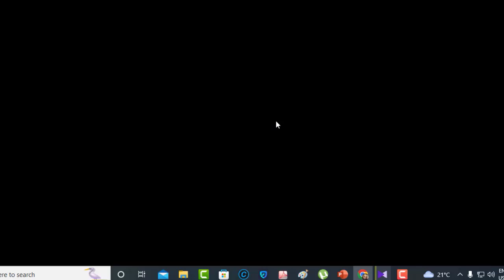let us play story word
teaching kids  English